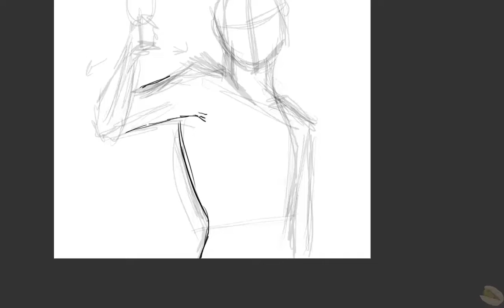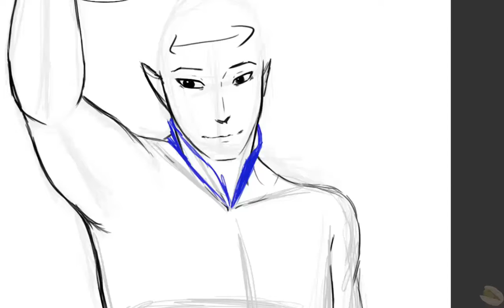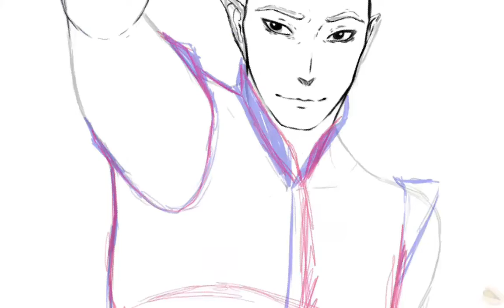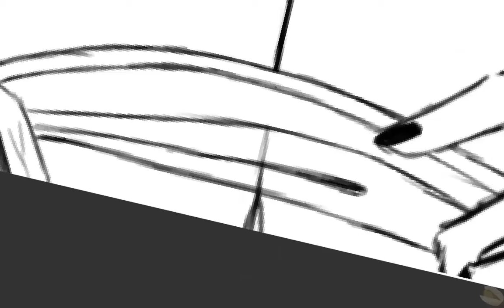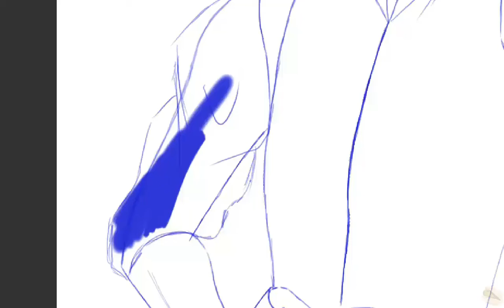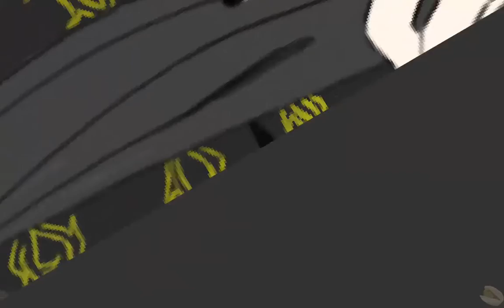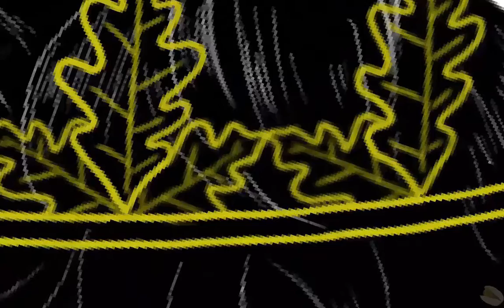High King's Toast (The Folk of the Air) digital art process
Cardan Greenbriar from Holly Black's The Folk of the Air series